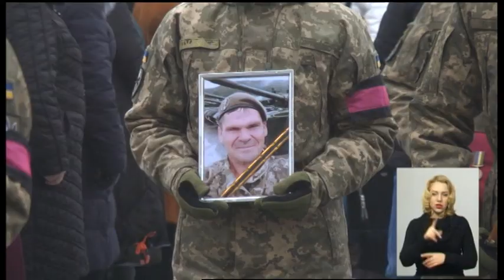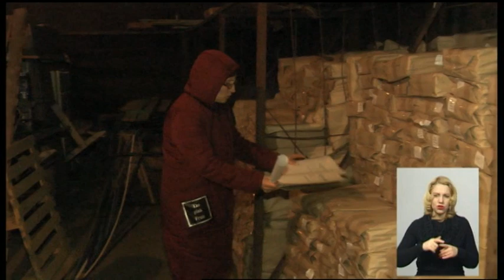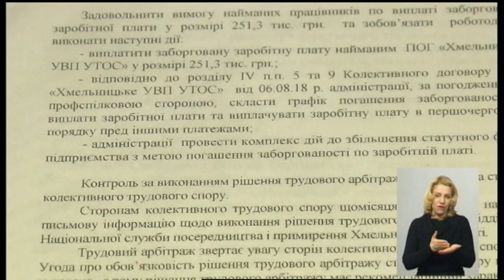09.01.2020. Новини. 19:00